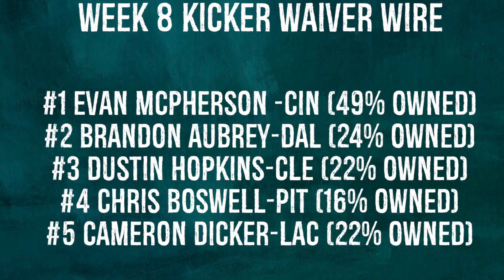Kickers To Add Waiver Wire Week 8 Fantasy Football